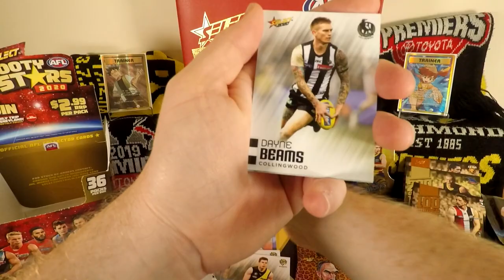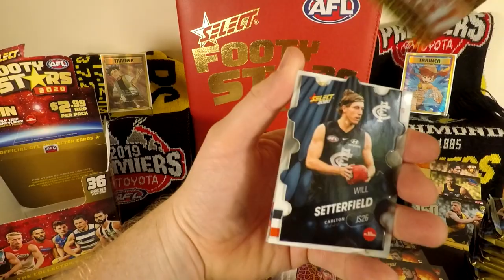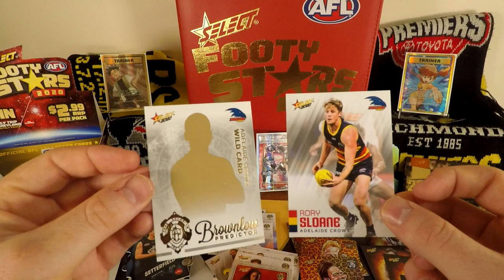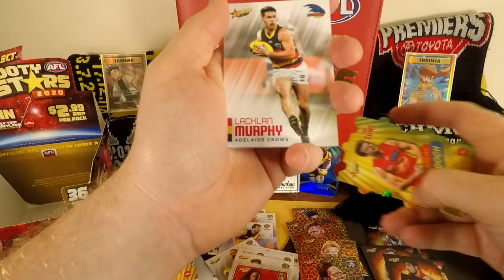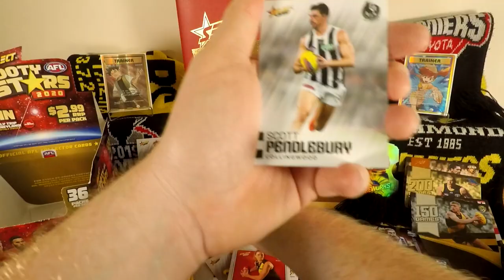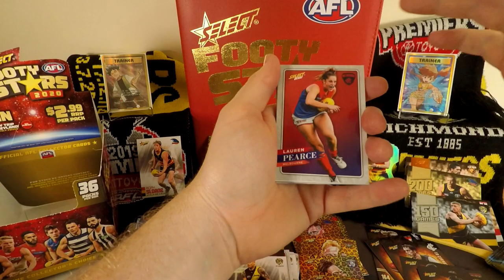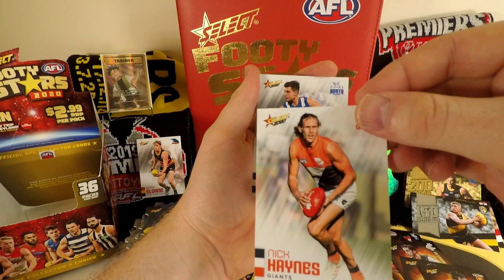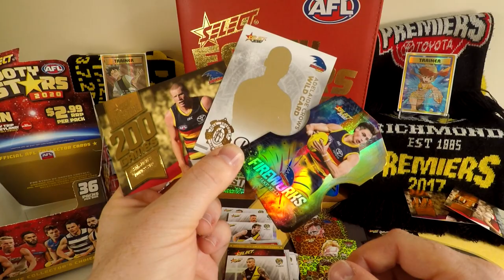AFL Footy Stars 2020 Select Box Footy CARDS! - BROWNLOW PREDICTOR WILD CARD. Let the SEASON BEGIN!!!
FOOTY!!! FOOTY!!! FOOTY!!! FOOTY!!! FOOTY!!! FOOTY!!! FOOTY!!! FOOTY!!! FOOTY!!! FOOTY!!! FOOTY!!! FOOTY!!! FOOTY!!! FOOTY!!!

IT'S HERE!
Season is so close I can taste it. Come and watch me crack some of the new 2020 Select Footy Stars set. There is a Brownlow predictor WILD CARD inside but which team??

I have heaps of footy videos coming out including a full box of 2020 Teamcoach to crack!